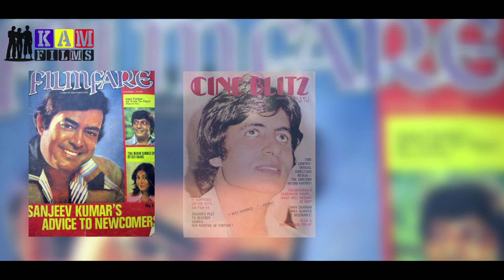Manzile With Jayesh Seth By KAM Films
Special Thanks - Jayesh Seth
Anchor - Karan Verma
Director - Amit Singh Baisla
Creative - Himani Saxena
DOP - Manmohan Thakur
            Amit Singh
Editor - Amit Singh Baisla
Technician - Nirbhay Partap Singh
Marketing - Kites Marketing
Post Production - ASB Studio
Line Producer - Neena Pujaras
Produced By KAM Films
In Association With - The Cinematic Life & Shiksha Computers